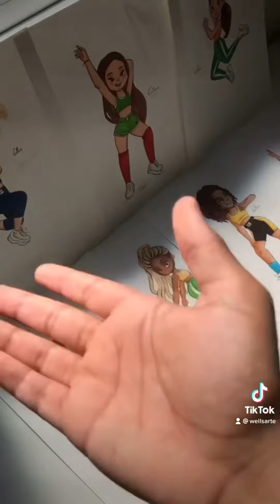Como Desenhar o Josh do Now United 🍁✨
Você sabia que tem como você aprender a desenhar o Josh Beauchamp, membro do NU (Now United)? Rápido e fáci! 💚✨

💙 Quer continuar aprendendo a desenhar? Então comente "Sim Wells, quero continuar aprendendo"

💛 Esse foi o terceiro vídeo como experimento do canal
que ensino você a desenhar o Josh Beauchamp de forma rápida
e fácil, através dele posso começar a fazer vídeos mais
profissionais, então se você gostou, comenta o que achou
e se inscreve aí pra receber mais vídeos como esse,
obrigado por estar aqui e me conhecer! Eu sou o Wells e
esse é meu canal de arte que ensino você a desenhar! ✨